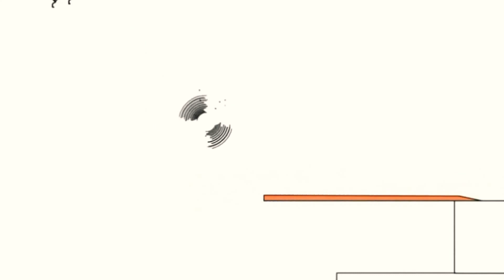24 лютого 2021 р.